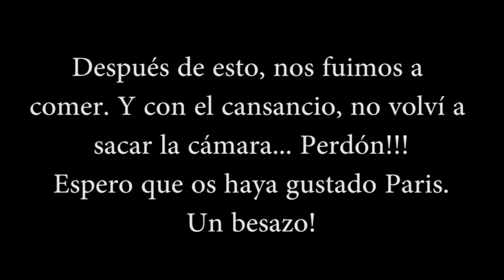Nos vamos a Paris. Vlog 51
Vlog Familiar.

Jenny y yo pasamos un fin de semana en Paris :D

Muchos beshitos!